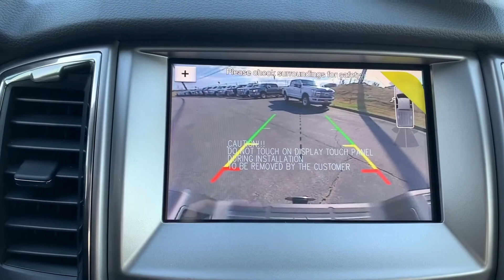2019 Ford Ranger XLT in Magnetic (Lifted)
Stock #: 160113